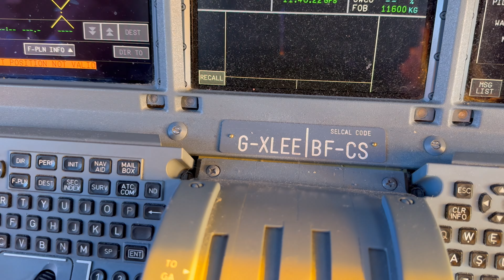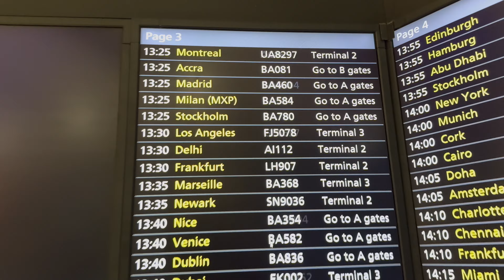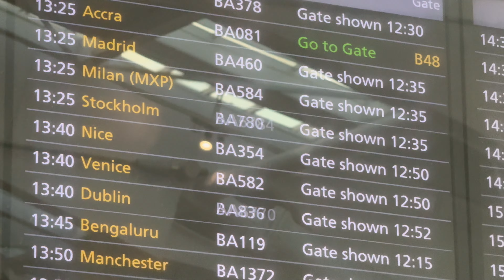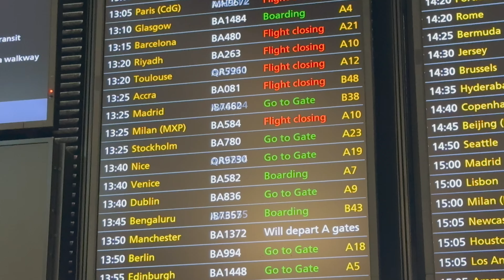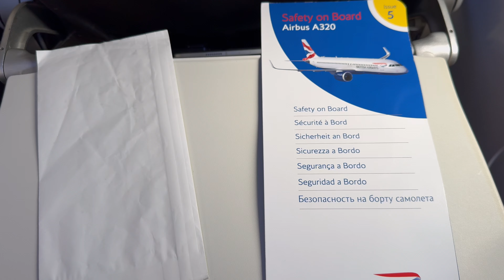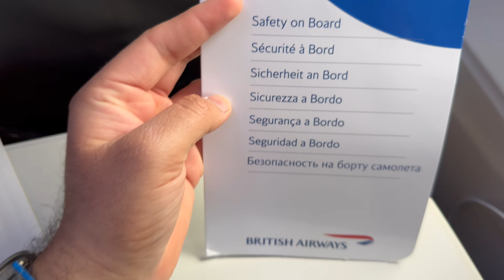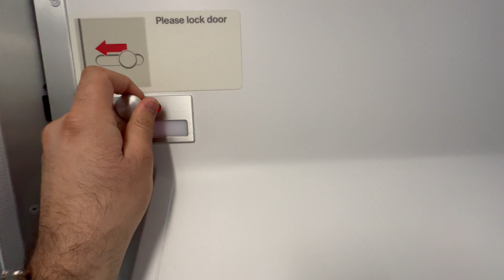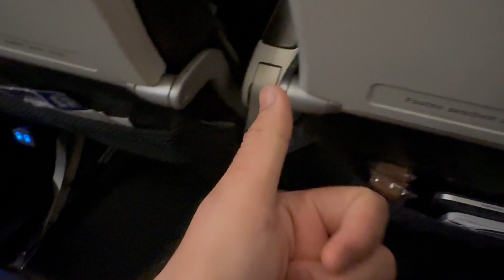4K British Airways A320 Economy Class 🇬🇧 London LHR - Stockholm ARN 🇸🇪 [FULL FLIGHT REPORT]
All proceeds toward more flight reviews, Thank you so much ☺️

Some useful information:

Date: 13 November 2023
Flight number: BA780
Class/Seat: Economy class 21F
Airline: British Airways
Aircraft type: Airbus A320
Registration: G-EUUL
Flight Distance: 846nm
Cruise Altitude: 37,000fts
Ground Speed: 470kts
Departure Airport: London Heathrow Airport LHR/EGLL
Schedule Departure Time: 13:25
Actual Departure Time: 14:45
Arrival Airport: Stockholm Arlanda Airport ARN/ESSA
Schedule Arrival Time: 17:00
Actual Arrival Time: 17:38

Aircraft full detail:

Manufacturer: Airbus
Serial number: MSN 1708
Registration: G-EUUL
Type: 320-232
First flight date: 29 October 2002
Seat configuration: 180 Economy
Engines: 2x IAE V2527-A5

Hope you enjoy this video, please leave feedback in the comment and thumb up if you like it.